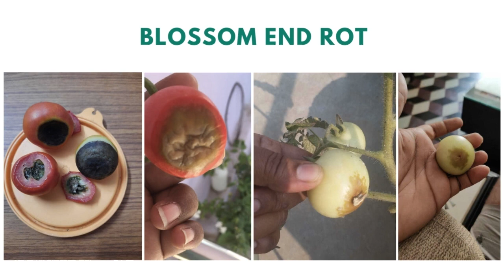Plant Doctor Series E01- Best Practices to Grow & Ripen Tomatoes Naturally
Rythumitra Farms deals with products ranging from Desi Seeds to Cow Ghee, Cold-Pressed Oils to Natural Fertilizers and more.. We source from our farmer commune, whom we helped transition from chemical to natural farming over a period of 8 years..

Free Home Delivery is available all over India (subject to conditions).